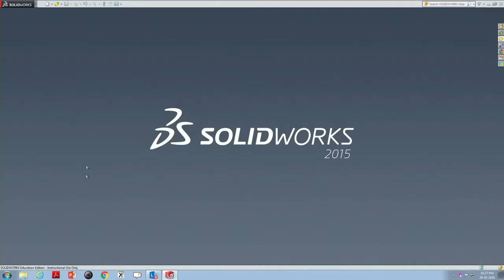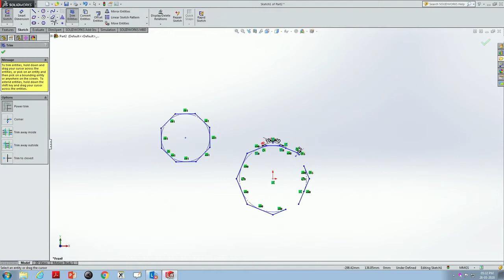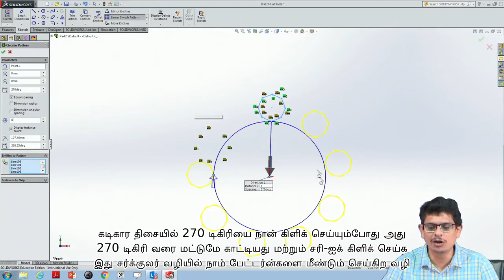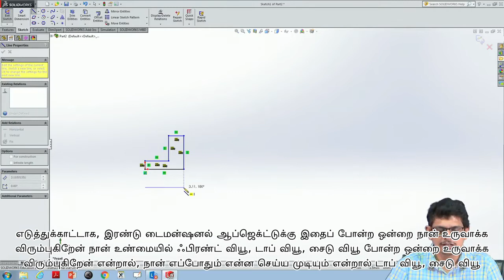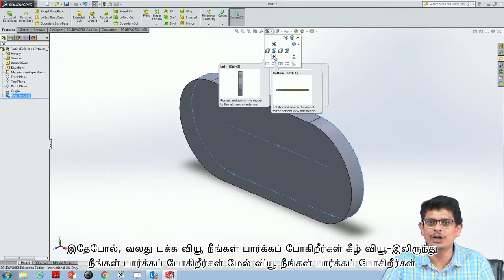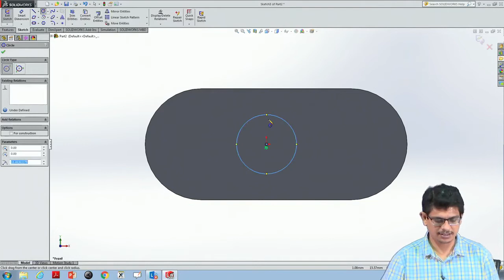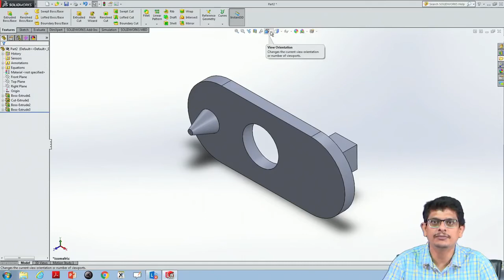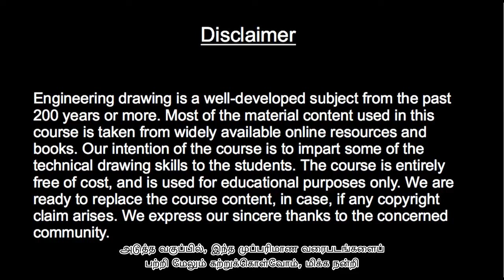Lecture 57: Solidworks (Contd.) - [Tamil]